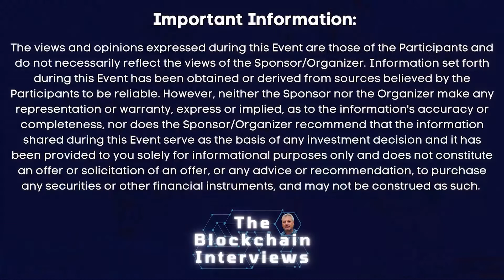What Does It Mean to Be the "Picks and Axes?"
Matt Mosman, the General Partner at Pelion VP, joins Dan Weiskopf for this episode of The Blockchain Interviews to discuss how Pelion invests in CEOs and tZERO's recent influence.